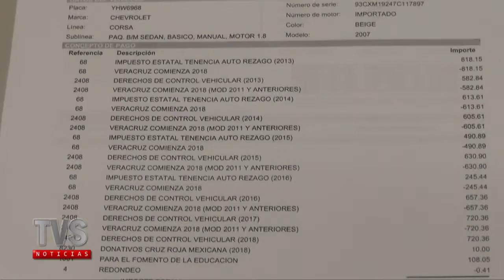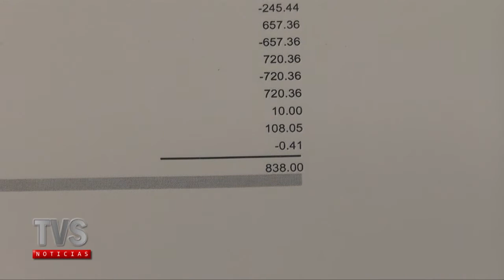TVS Noticias.- Condonan recargos en pago de derechos Vehicular en Veracruz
- Condonan recargos en pago de derechos Vehicular en Veracruz